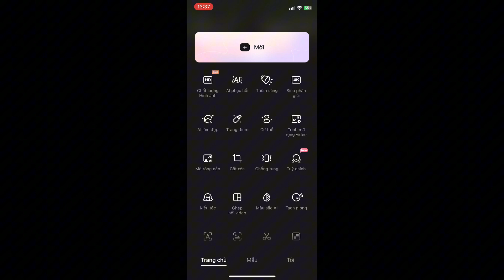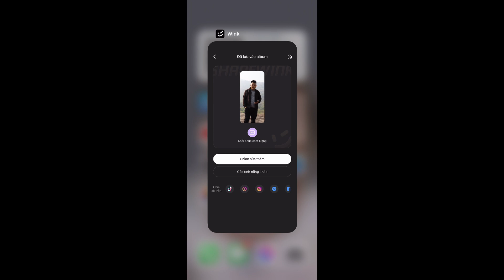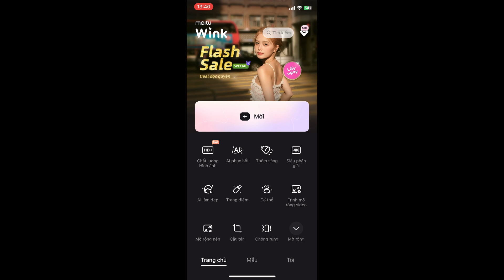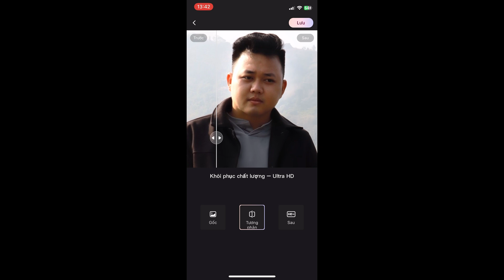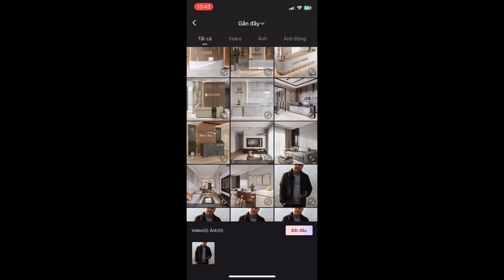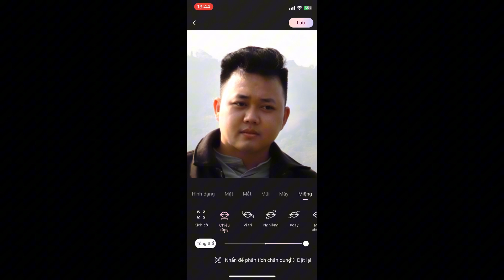[wink] cách chỉnh ảnh khuôn mặt bằng app wink - trẻ hơn 10 tuổi với AI của wink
cách chỉnh ảnh khuôn mặt bằng app wink giúp bức ảnh trông tự nhiên và trẻ hơn so với tuổi thật. đây là một chức năng làm đẹp bằng AI chuyên sâu của wink.
*Theo dõi trang các trang web của mình để xem thêm những điều hữu ích: